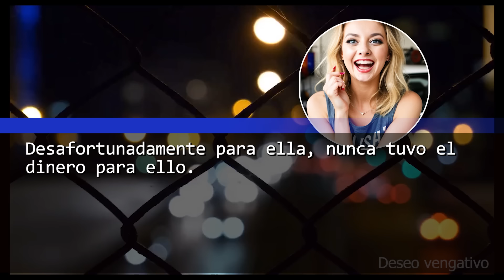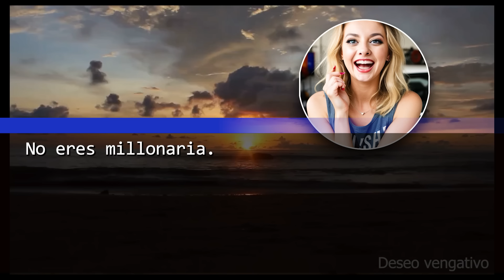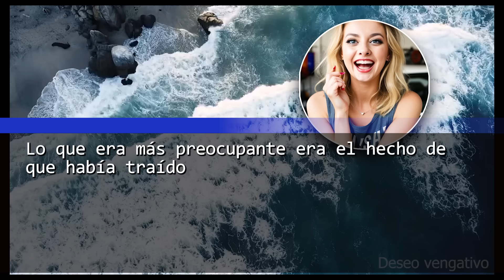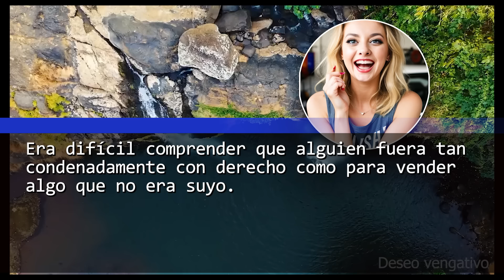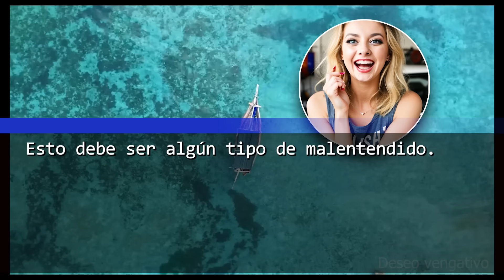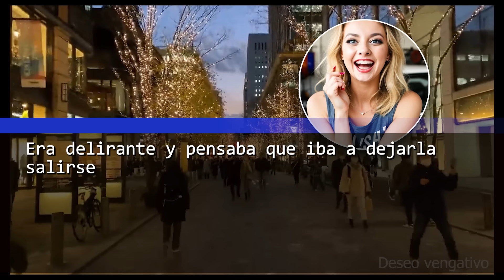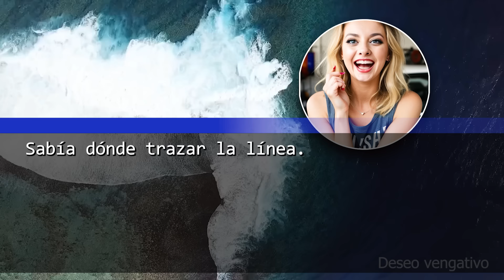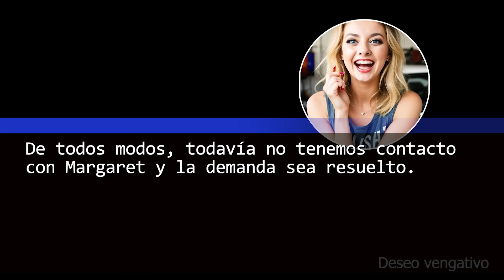Mi Suegra Roba Y Vende Mi Auto De $100K Diciendo 'Adiós A Tu Coche' ¡Increíble!